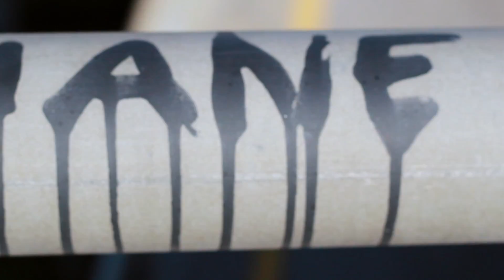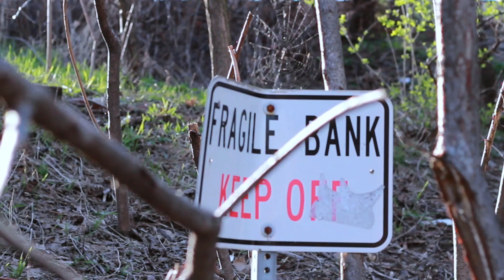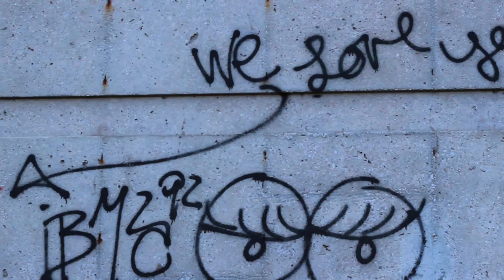Its Always Sunny in Grand Rapids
The gang takes a spring walkabout.